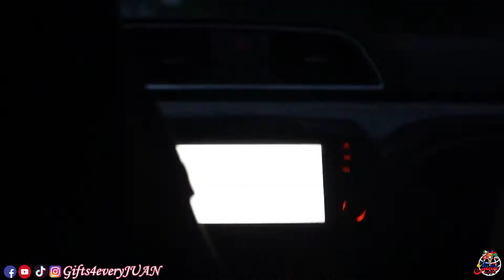Marygrace Pareja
HOW?!

📱m.me/gifts4everyjuan.ph.